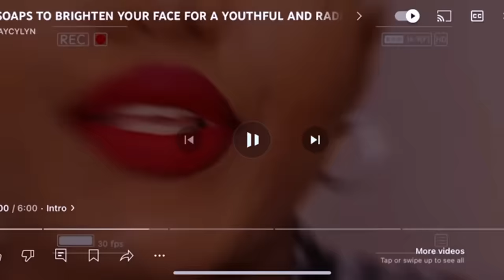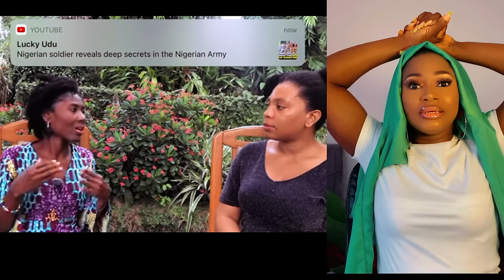A NIGERIAN SHARES HER KNUST🇬🇭SCHOOLING EXPERIENCE VS A GHANAIAN SCHOOLING AT A🇳🇬 UNI’S EXPERIENCE.